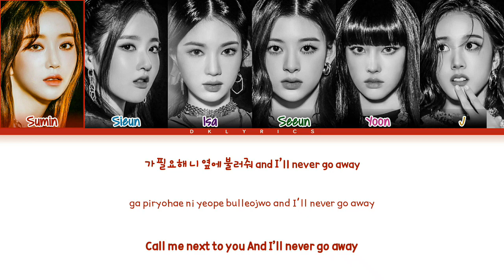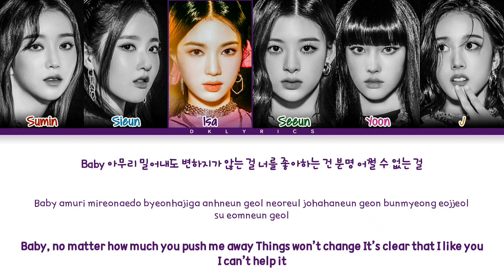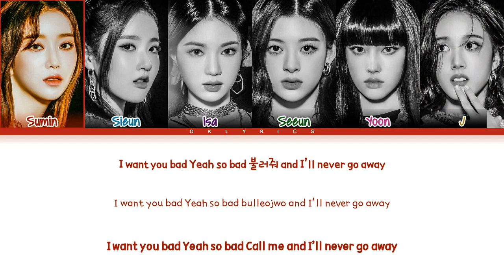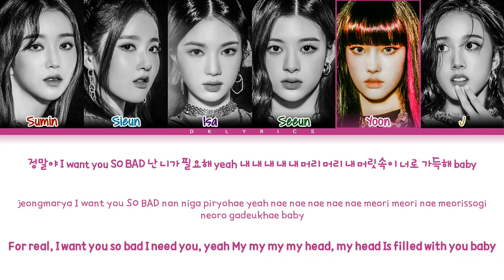STAYC 'So Bad' Lyrics (Color Coded Lyrics Han/Rom/Eng)